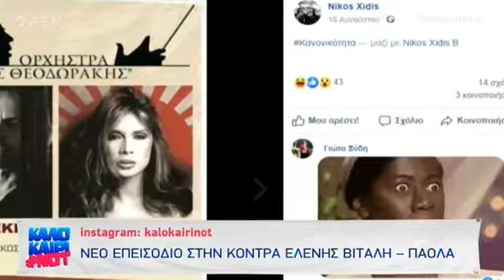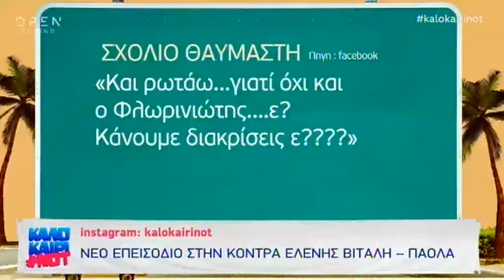Peop;egreece.com: Η Ελένη Βιτάλη ξανά εναντίον της Πάολα